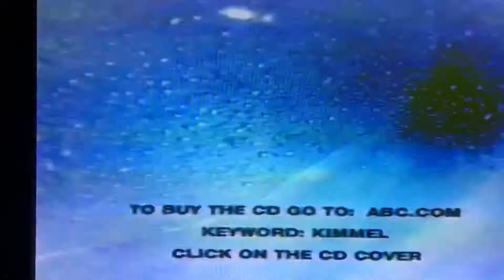Huey Lewis and the News - Jimmy Kimmel Show - June 7, 2005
The band performs “We’re Not Here for a Long Time” and “Power of Love” with guest musicians Stephen “Doc” Kupka from Tower of Power and Tariqh Akoni.